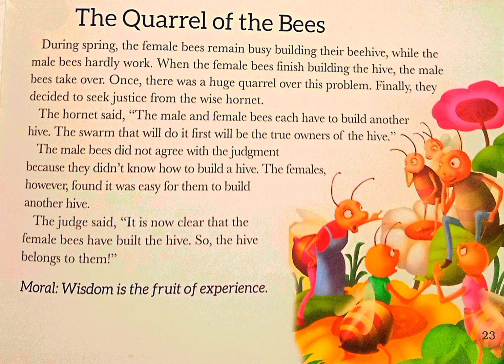The quarrel of the bees - panchatantra story in english